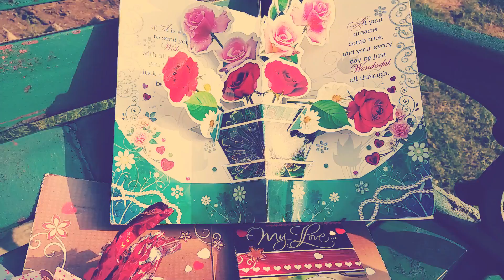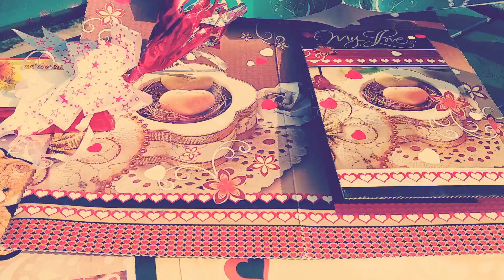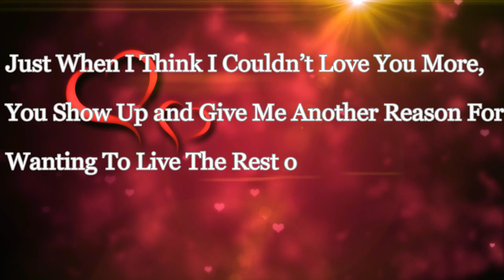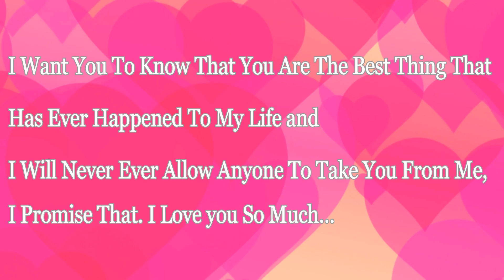Mile Ho Tum Humko Video Song #1 Ft.Rahul